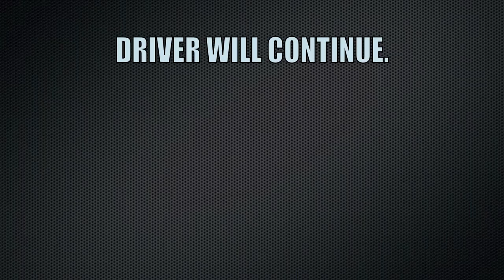Dodge Ram Hemi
BILLY COSTELLO HAVING GYPSY FUN MESSING AROUND WITH A DODGE RAM PICKUP

i do not intend to make any money off this video this is for entrainment only all music is copyright and i do not own the rights to the music on this video